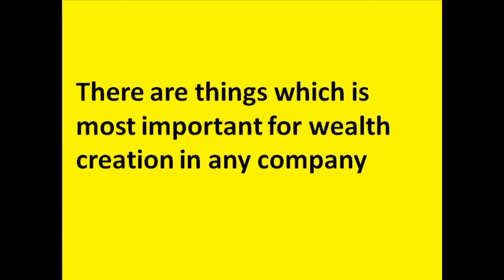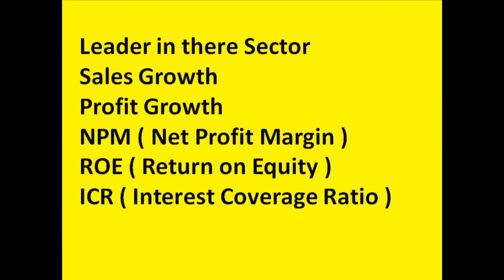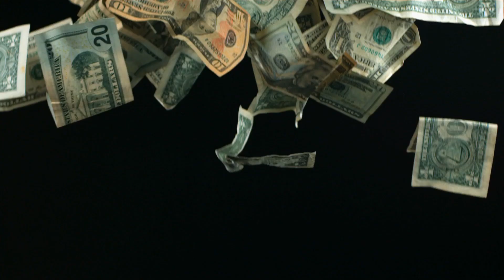How to Earn Money From share market 2021 ? | शेयर बाजार में नुकसान क्यों होता है 2021 KNOW HERE.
TOPIC COVERED –
There are things which is most important for wealth creation in any company is -
Leader in there Sector
Sales Growth
Profit Growth
NPM ( Net Profit Margin )
ROE ( Return on Equity )
ICR ( Interest Coverage Ratio )
If above things are there in any company then nothing can stop for creating wealth in long-term .
We discuss only wealth creator companies